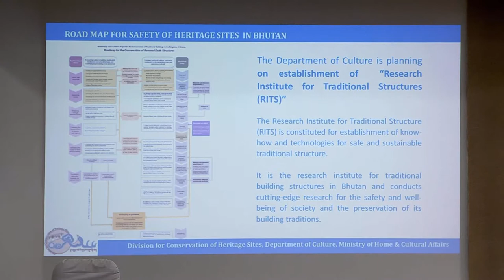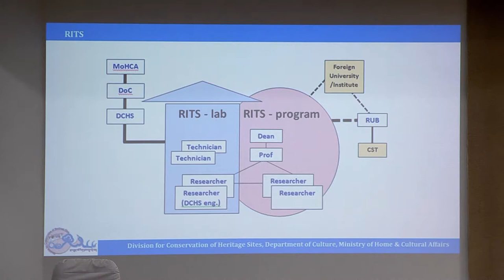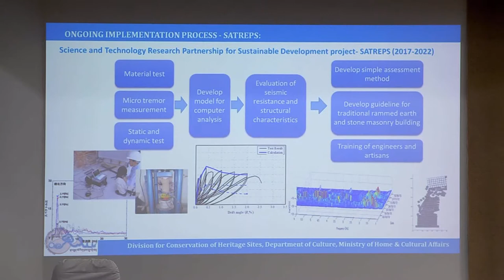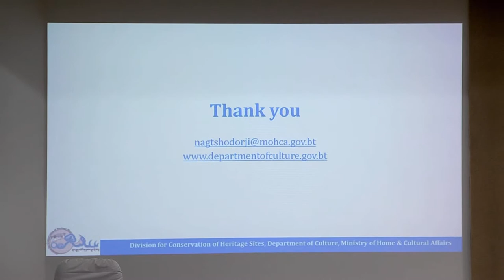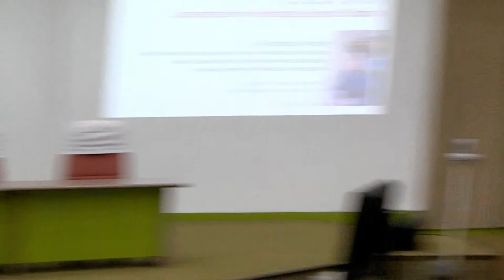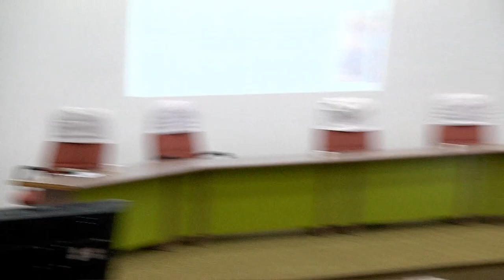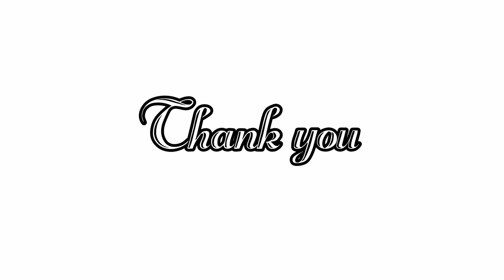5th Annual Lecture - Part 2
Fifth Annual Lecture on Safety and Conservation of Heritage Structures Commemorating the World Heritage Day (18 April): "Conservation of Heritage Sites in Bhutan" by Ms. Nagtsho Dorjee, Chief Architect and Head, Conservation of Heritage Sites Division Dept. of Culture, Ministry of Home and Cultural Affairs, Royal Government of Bhutan, Thimpu, Bhutan on 18 April 2017 at IIT Madras